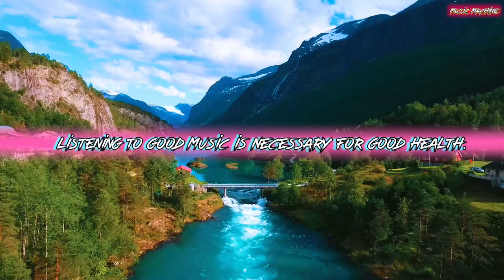RELAX & AMBIENT MUSIC | संगीत जो थकान मिटा दे | PIANO MUSIC | MEDITATION MUSIC@BELIEVEYOURMINDSET